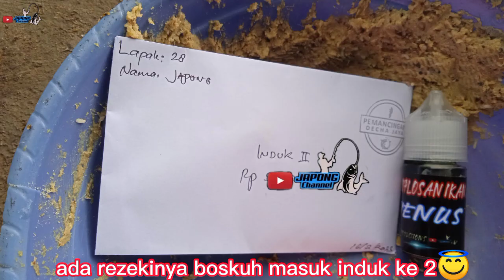GAK NYANGKA RACIKAN UMPAN INI MASUK INDUK KE 2 OPLOSAN VENUS 13TTS!!!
Salam mancing,salam satu hobi🎣😇

Jangan lelah untuk berbagi agar hidup lebih berarti😇

Bahan umpan:
Setengah hd biru
1bks pelet jitu
1bks wisman
Setengah 313 madu salmon
Setengah D-13
1sdm tuna
kroto
Essen oplosan venus13tts

Semoga bermanfaat😇

Dalam memancing kita harus memperhatikan 5 hal:
1. Umpan
2. Skill
3. Piranti
4. Lapak
5. Hoki

Juara itu bagi saya bonus yg terpenting ikan makanin aja udah cakep.
Terimakasih salam mancing salam satu hobi🎣😇

umpan gacor lomba ikan mas,
umpan ikan mas terbaik untuk lomba dan harian raja gacor,